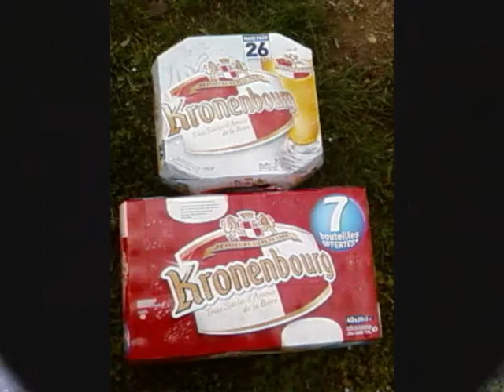montage saint paul en cornillon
l'équipe de SPL au complet